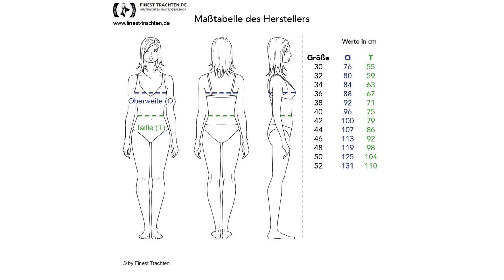Finest-Trachten.de: Midi Dirndl Charlotta in Dunkelgrün von Krüger Collection